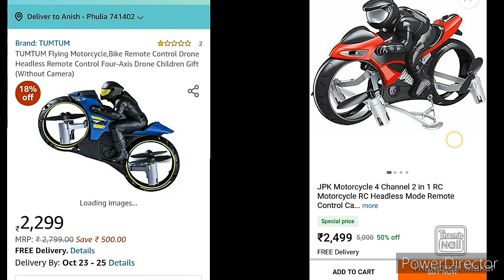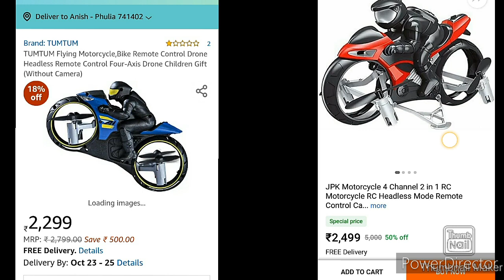Which Shopping Site is Better to Buy a Drone (Flipkart / Amazon)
Hello friends,
                       Aj is video me Flipkart Big Billon Days or Amazon Great Indian Festival sales ka bitch me comperition kiya hu.

Drones buy links 👇

1. Udi rc camera drone - Udi RC U818A Drone

2. Flying motorcycle drone - JPK Motorcycle 4 Channel 2 in 1 RC Motorcycle RC Headless Mode Remote Control Car Four-Axis Racing Motorbike Toys for Children Gifts

3. Hx 750 drone - Akshat D3064 Drone